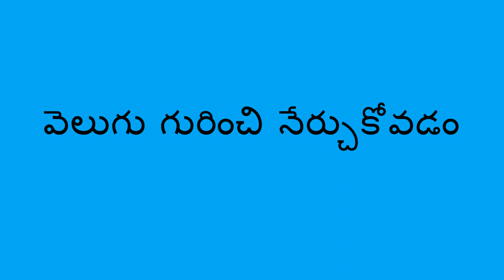నీడల గురించి నేర్చుకోవడం - Learning about Shadows (Telugu)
ఎండగా ఉన్న రోజున, మీరు పిల్లలకి నీడల గురించి నేర్పించడం లో సహాయపడొచ్చు. నీడలతో సరదాగా గడపడం ద్వారా, మీరు పిల్లలకి వెలుగు గురించి నేర్చుకోవడం లో సహాయపడుతున్నారు.

Telugu translation by Kavitha Gorantla and narration by Kavitha Madanambedu.

On a sunny day, you can help a child learn about shadows. By having fun with shadows, you are helping the child learn about light.